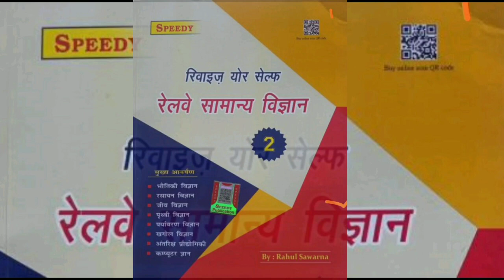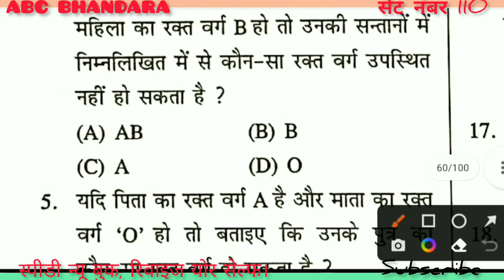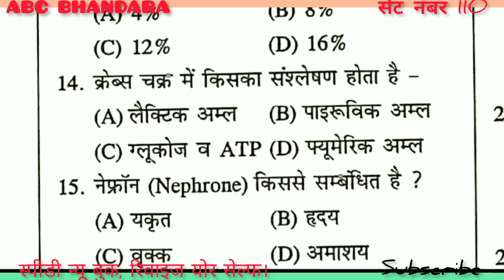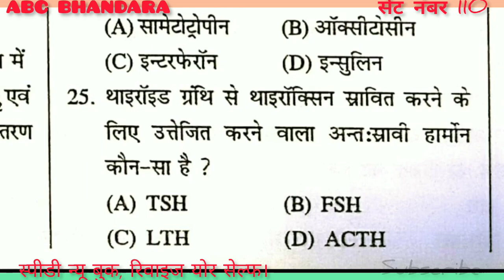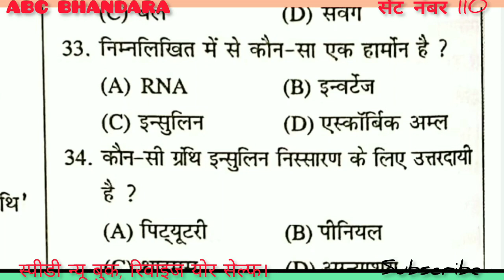Speedy Science। ABC BHANDARA। Page no 110